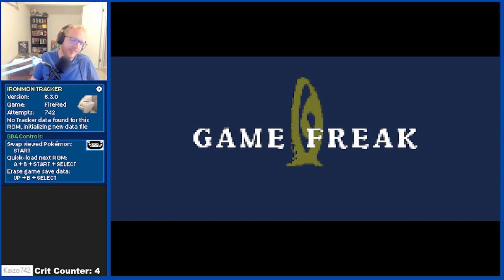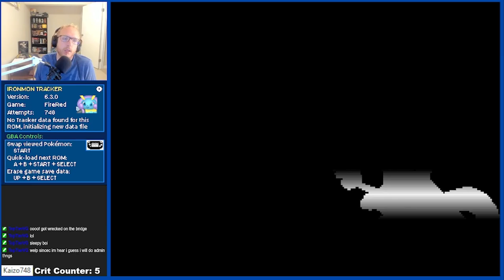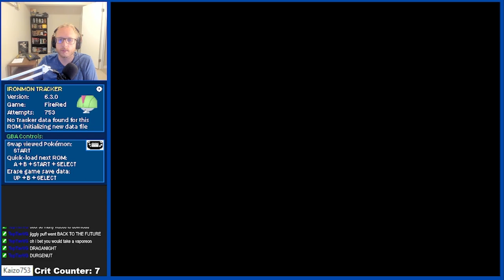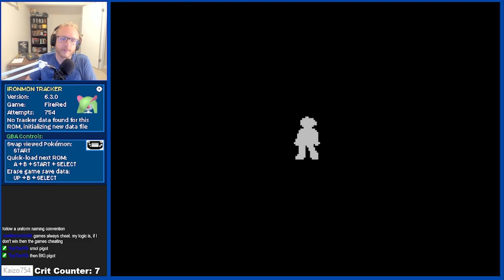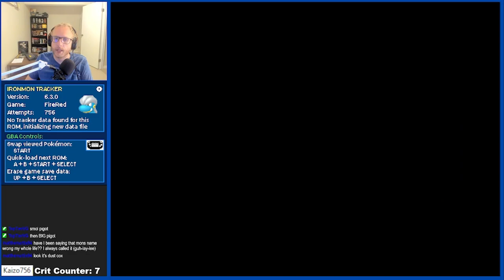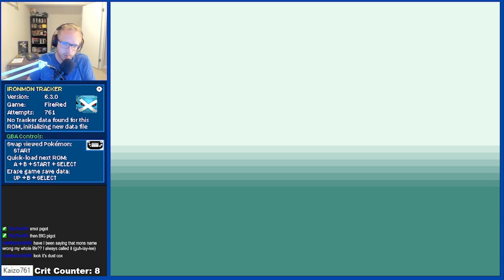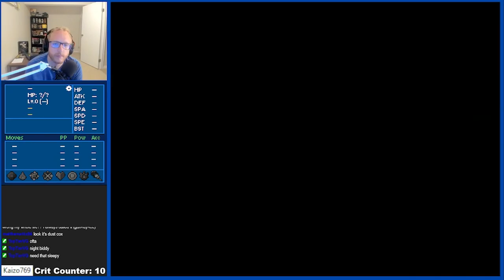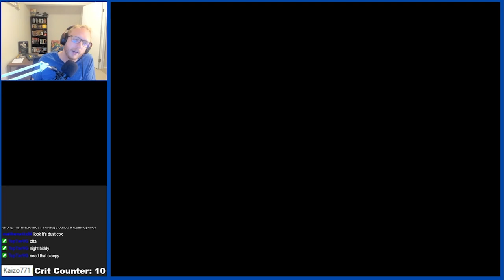Hydrafury VOD KAIZO IRONMON Pokemon FireRed | seed 740-771 | Top Tier VG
Ladies, Gentlemen and all others TOP TIER VG Presents HYDRAFURY and his   decent in to Twitch madness with his Kaizo Ironmon VODS ! This is his grind through seeds 740-771 its just keeps going on !

Hydrafury KAIZO IRONMON  ACTION!